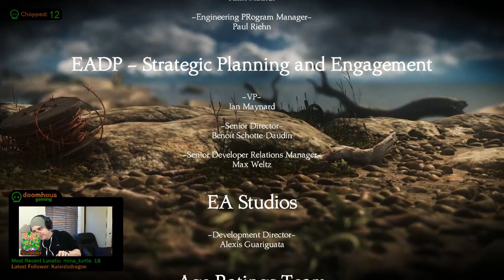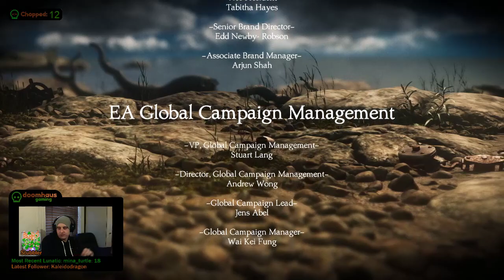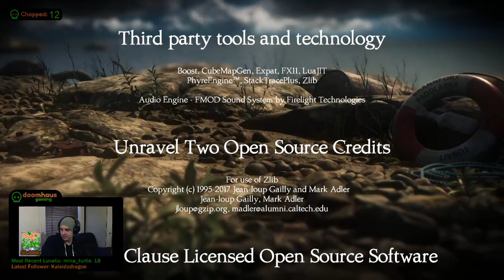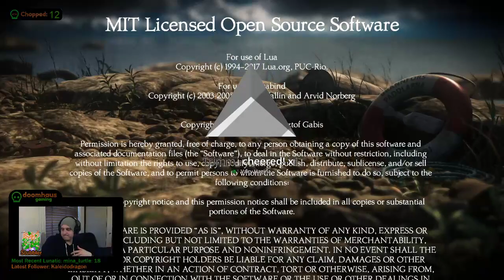Knot Again | Unravel Two: Part 3 (Stubbler)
The Doomhaus plays through an ever growing list of their favourite games, every weekday, from 2pm UK, 3pm central Europe, and 9-10am EST.